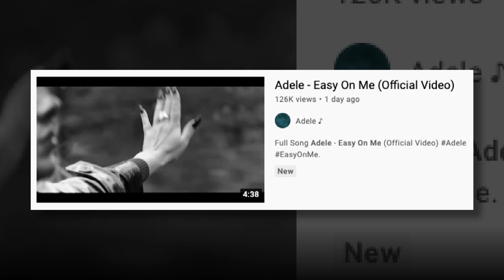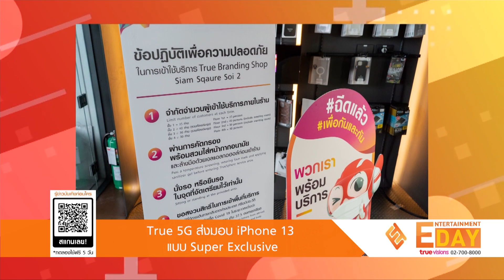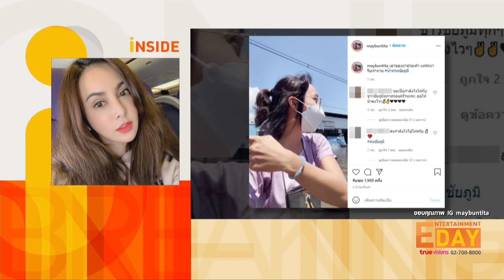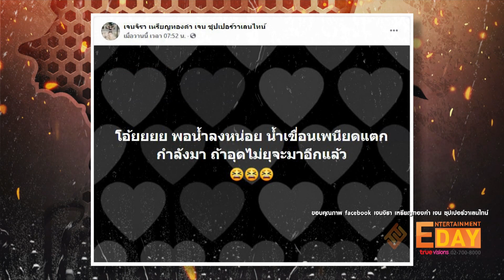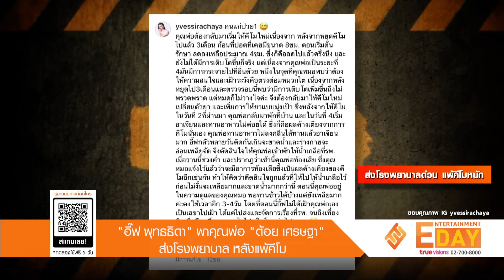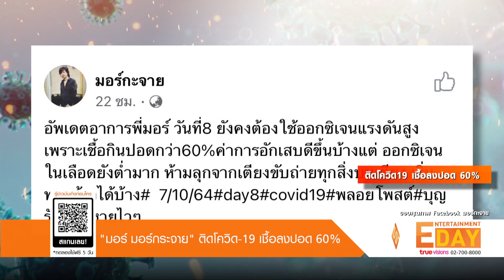Entertainment Day | 08-10-64 | "อี๊ฟ พุทธธิดา" พาคุณพ่อ "ต้อย เศรษฐา" ส่งโรงพยาบาล หลังแพ้คีโม!